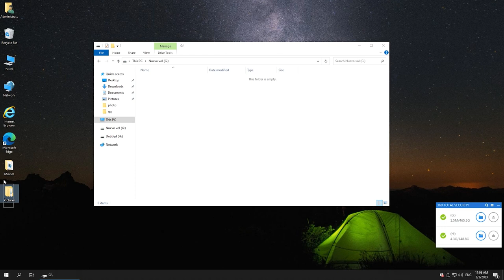FIDECO USB 3.0 to SATA or IDE Adapter